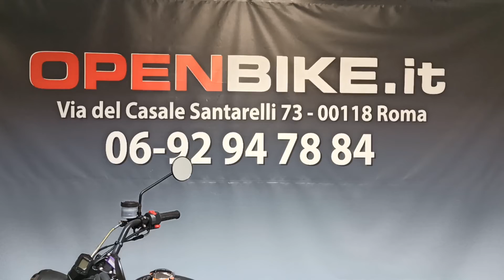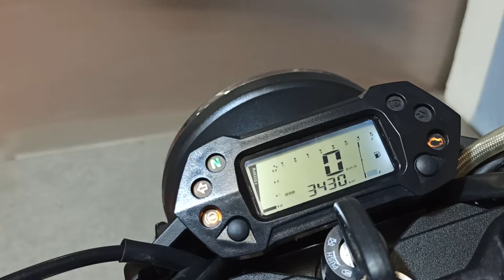Mash Dirt Track 650 anno 06/2021 Km 3.428